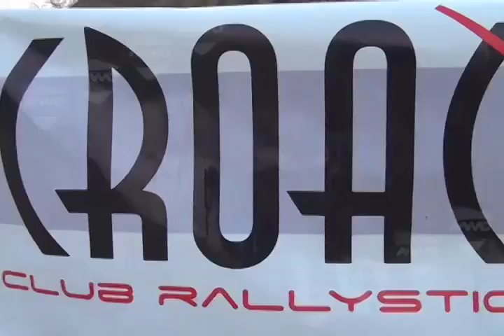RALLY MONTAÑA MVM TELEVISIÓN